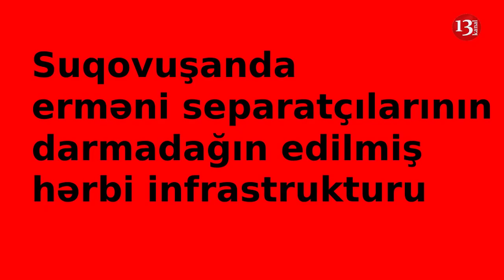Separatçıların Suqovuşanda darmadağın edilən hərbi infrastrukturu